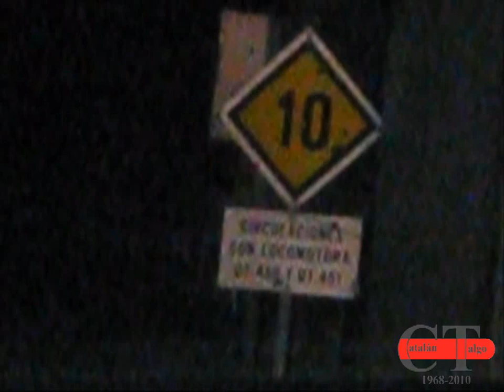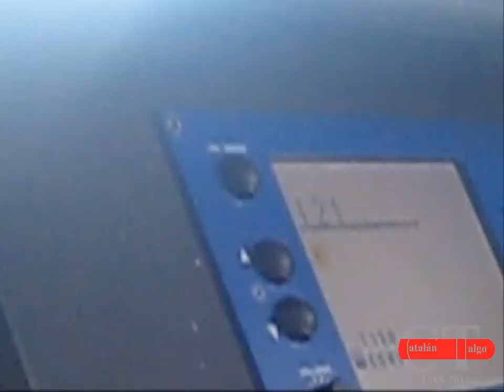R1: L'Hospitalet de Llobregat - Calella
Viaje en Cabina de un R1 l'hospitalet - Calella.